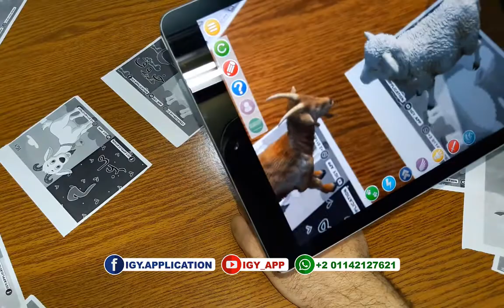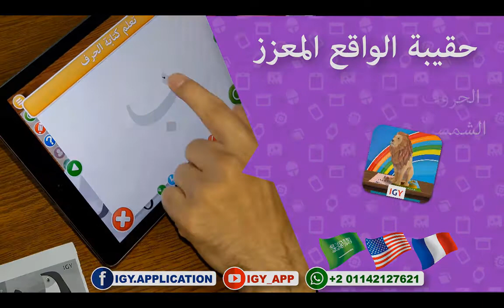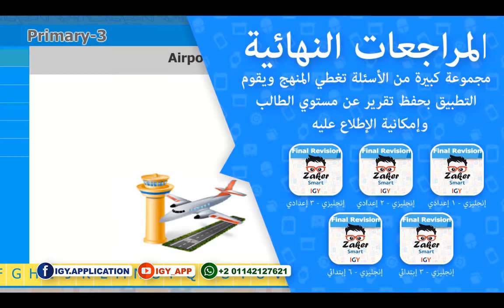تطبيق حقيبة الواقع المعزز للأطفال - حرف الميم والخاء - AR Kids Kit Application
حقيبة الواقع المعزز 😍 أول تطبيق عربي 4D بتقنية الواقع المعزز ✅

💠محتويات البرنامج💠
1⃣ الحروف باللغات العربية 🇸🇦 الإنجليزية 🇺🇸 الفرنسية 🇫🇷
2⃣ الأرقام باللغات العربية 🇸🇦 الإنجليزية 🇺🇸 والجمع والطرح
3⃣ المجموعة الشمسية باللغات العربية 🇸🇦 الإنجليزية 🇺🇸

تطبيقًا لرؤية 2030 أدعم وعلم طفلك بتكنولوجيا المستقبل

علم أطفالك بتقنية الواقع المعزز وأجعل المحتوي التعليمي شيق للأطفال يجمع بين اللعب والتسلية وتنمية مهارات طفلك و أضافة المعلومات المعرفية من خلال تكنتولوجيا الواقع المعزز التي تساعد في جذب انتباه طفلك وتنمية معرفته الإداركية وقدراته على التخيل من خلال المحتوي 4D

💠مميزات التطبيق💠
من مميزات قسم الحروف
تظهر المجسمات ثلاثية الأبعاد 3D للطفل كأنه معها بعد وضع الكارت المخصص امام الكاميرا بواسطة تكنولوجيا الواقع المعزز الحديثة.
👈 يستطيع الطفل التحكم فى المجسمات ثلاثية الأبعاد 3D فمثلا:
فيمكن للطفل ان يقوم بجعل الأسد حرف الألف أ يجري أو ان يقفز
او ان يجعل الكلب حرف الكاف ينبح او يجري او حتي يعوم
وهكذا فى بقية الحروف فعلى كل حرف من الحروف العربية او الإنجليزية أو الفرنسية يوجد مجسم لحيوان يتمكن الطفل من التحكم الكامل به.
👈 كما يستطيع الطفل أيضا ان يأخذ صورًا مع حيوانة المفضل من خلال ايقونة الكاميرا الموجودة بداخل البرنامج.
👈 كما يمكن للطفل التحكم فى حجم المجسم استخدام أصبعين على شاشة الهاتف.
👈 كما يقوم البرنامج بتعليم الطفل كتابة الحروف العربية والإنجليزية والفرنسية بالطريقة الصحيحة وذالك من خلال لو الكتابة الموجود فى التطبيق.
👈 كما يقوم التطبيق بنطق الحرف العربية والإنجليزية والفرنسية للطفل مع سماع مؤثرات صوتية على حسب المجسم ثلاثي الأبعاد المعروض.

الآن التطبيق يدعم نظارات الواقع الإفتراضي 😎 وأيضاً جهاز تحكم الواقع الإفتراضي "الريموت" 🎮
طفلك هيقدر يتعامل مع المجسمات كأنها موجودة في نفس المكان مما يساعد في جذب انتباه طفلك وتنمية معرفته الإداركية وقدراته على التخيل من خلال رؤية 4D

أما بالنسبة لقسم الأرقام والجمع ➕3️⃣2️⃣1️⃣ مميزاته كالآتي:
👈 يظهر عدد مجسمات بحسب عدد الصور الموجودة على الكارت مع النطق.
👈 لعملية الجمع قم بإظهار كارتين امام كاميرا الهاتف.
👈 كما يقوم البرنامج بتعليم الطفل كتابة الأرقام العربية والإنجليزية بالطريقة الصحيحة وذالك من خلال لو الكتابة الموجود فى التطبيق.
👈 كما يقوم التطبيق بنطق الرقم العربية والإنجليزية للطفل.

أما بالنسبة لقسم المجموعة الشمسية 🌎🌝🌞 مميزاته كالآتي:
👈 تظهر الأجرام السماوية أمام الطفل كأنها أمامة ويتمكن الطفل من رؤية الكواكب وهي تدور حول الشمس كما تدور الأقمار حول الكواكب بالإضافة إلى بقية الأجرام السماوية.
👈 تظهر المعلومات عن المجسمات باللغتين العربية والإنجليزية.